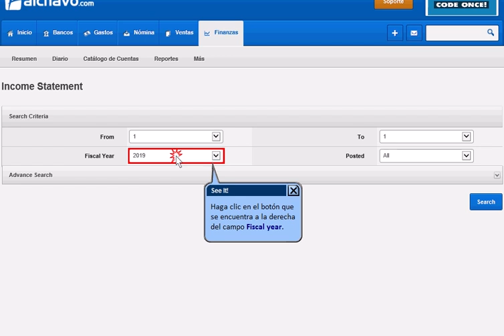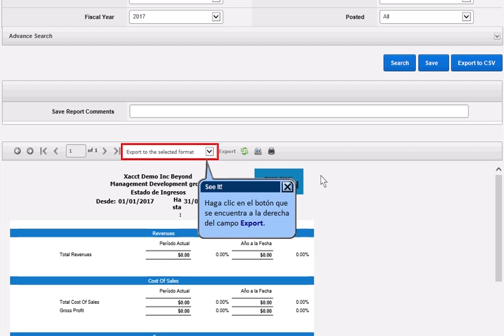Ver el reporte Estado de Pérdidas y Ganancias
Cómo ver el reporte Estado de Pérdidas y Ganancias de Departamento en el módulo de Finanzas en alchavo.com.